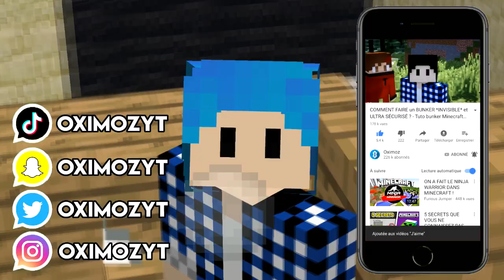LES ÉLÈVES PARTENT EN VOYAGE SCOLAIRE ! Minecraft School RP